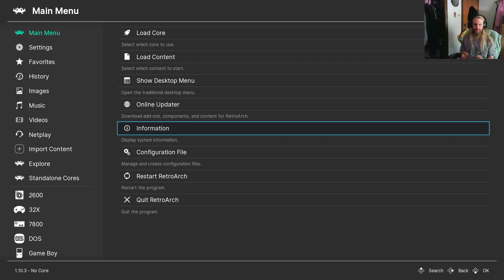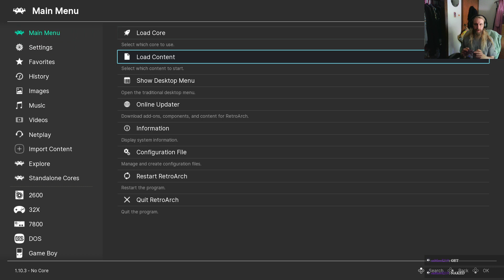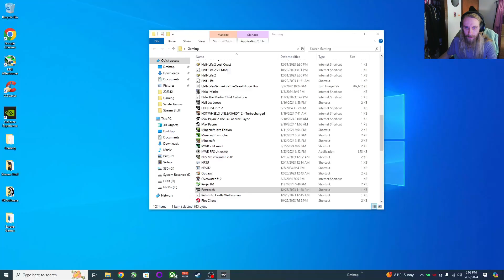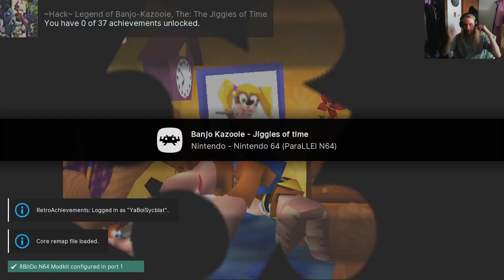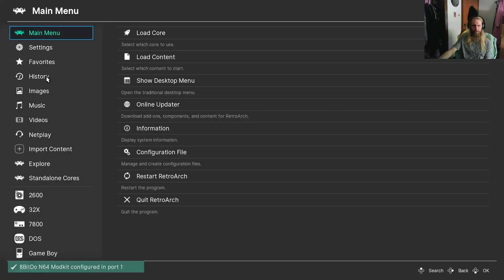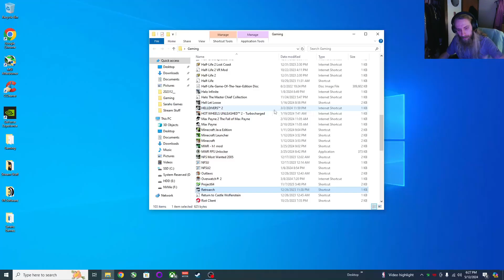Banjo-Kazooie: Jiggies of Time - N64 Rom Hack - Part 1 (Lost Woods/Kokiri Forrest/Deku Tree)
Here is par t of my walkthrough/playthrough of Banjo-Kazooie: Jiggies of times, an N64 Rom Hack by Mark Kurko, where Ocarina of Time is remade via Banjo-Kazooie. here we make it through The Lost Woods, Kokiri Forrest, and The Great Deku Tree.